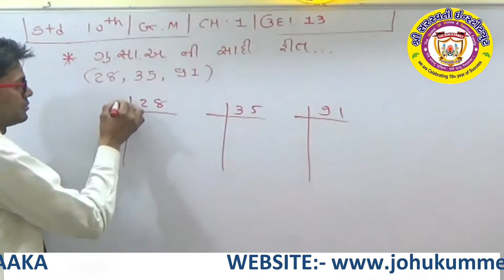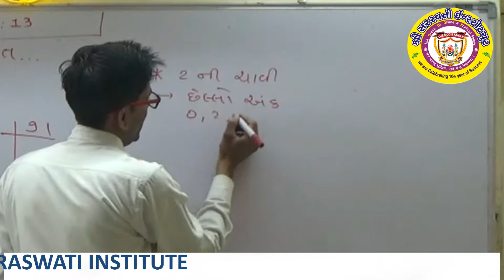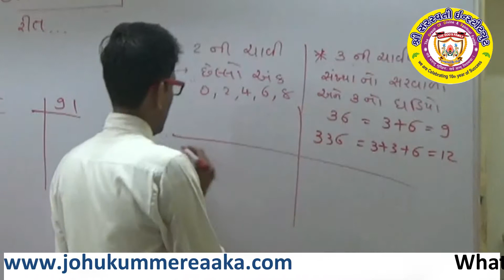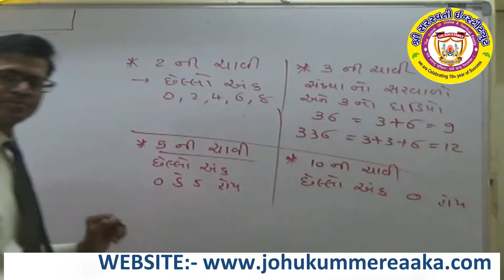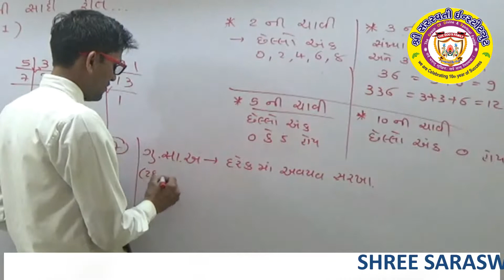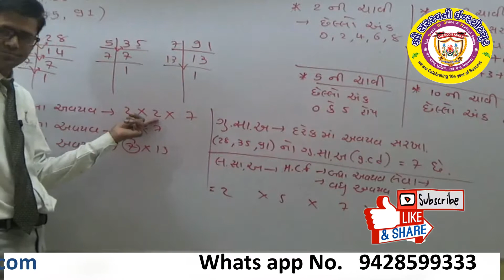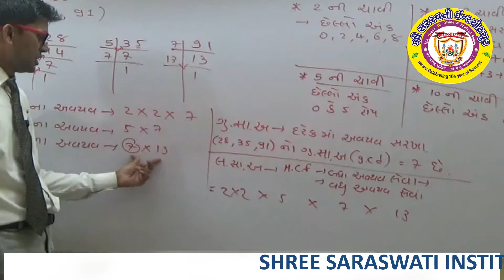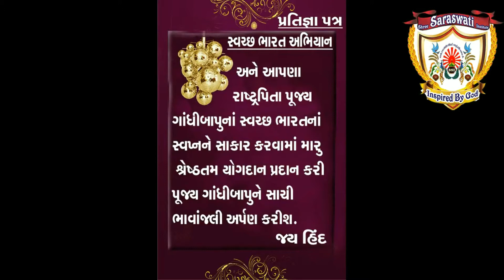STD 10 GM CH 1 EX 1.3 , JO HUKUM MERE AAKA ગુ.સા.અ. સાદી રીત